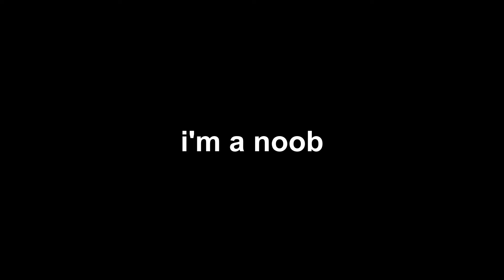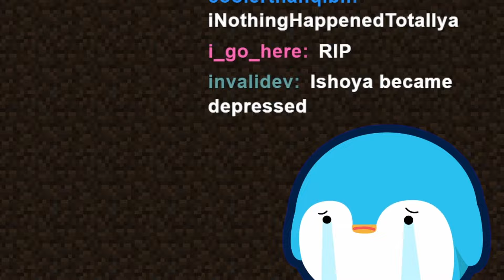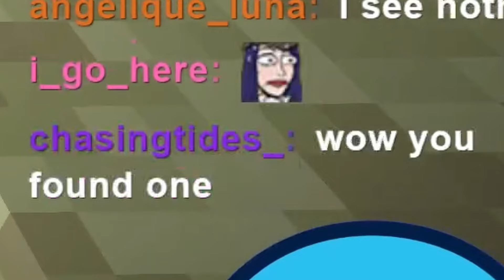Minecraft, But If I Take Damage I Lose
In this video, I have to beat the Ender Dragon without taking any damage, but I'm a BIG NOOB at Minecraft.

iShoya does another Minecraft challenge, a Minecraft, But challenge, but not Minecraft, But You Can't Touch Grass, Minecraft But You Can't Touch The Color Blue, Minecraft, But You Can't Touch Sand, Minecraft But You Can't Touch The Color Green, or any of his other Minecraft 1.19 challenges in 2023!

Today iShoya plays not Minecraft, But Water Rises or Minecraft, But Lava Rises, Minecraft 100 Days, or any other Minecraft but challenge like that, but Minecraft short from iShoya! It was HILARIOUS. iShoya​ tiktok ​ Minecraft ​

The goal was to try to inform / speed run / speed runner of Minecraft against a killer / assassin but it is me, iShoya from twitch / tiktok / twitter , playing Minecraft Java 1.19.4 and not Minecraft Bedrock.